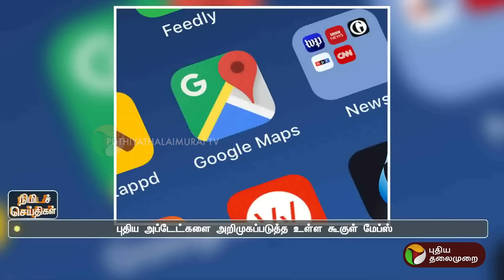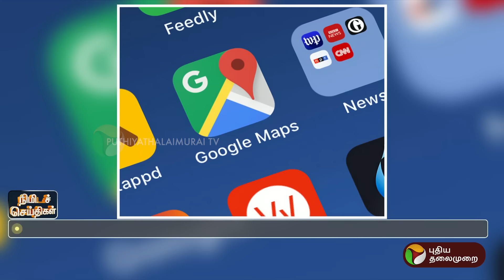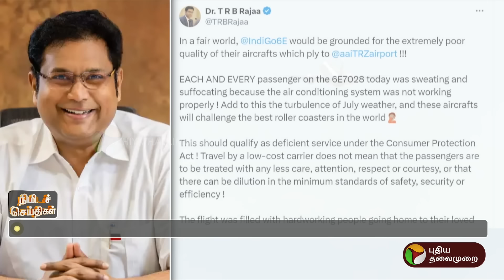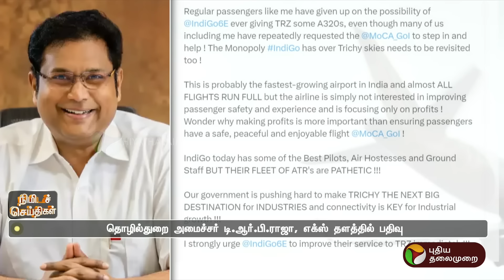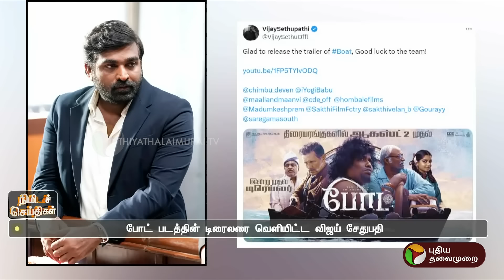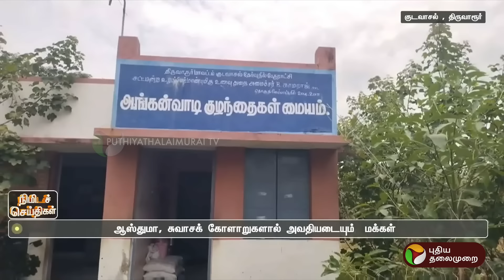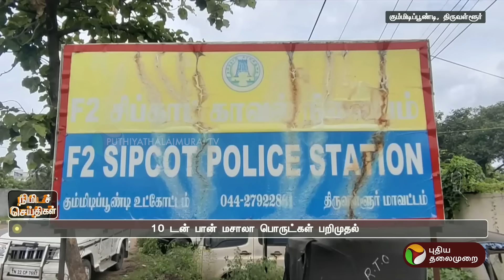பல்வேறு நிகழ்வுகள் குறித்த நிமிடச் செய்திகள் | 27.07.2024 | PTT